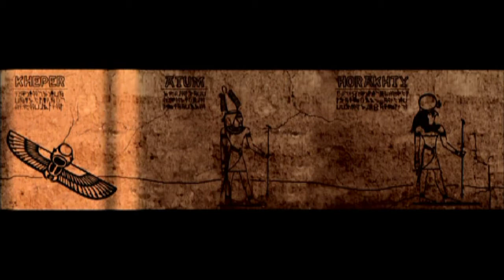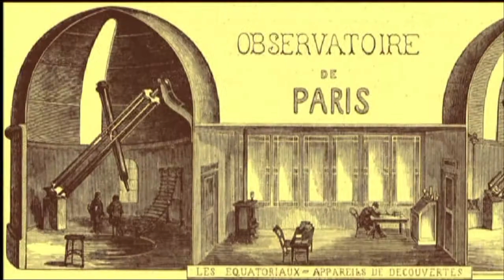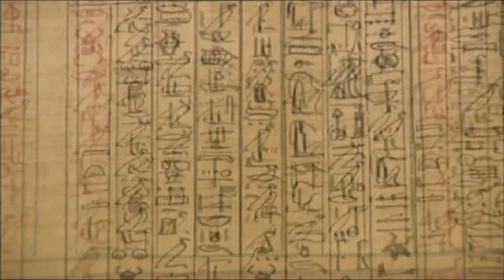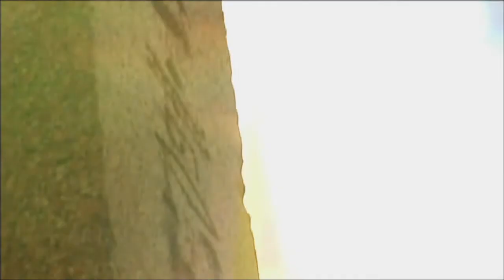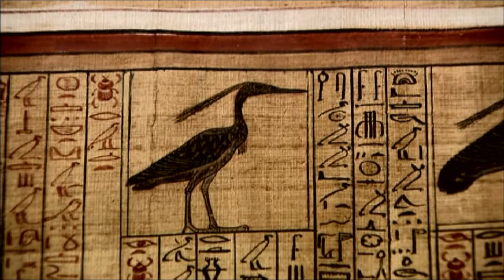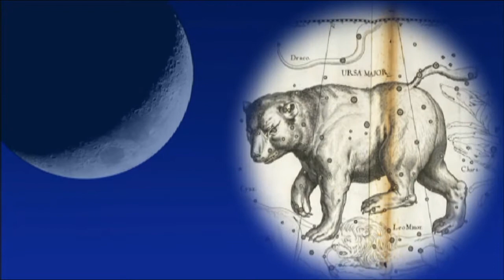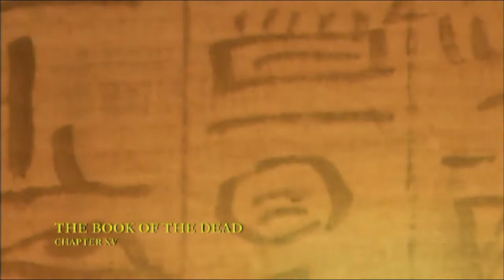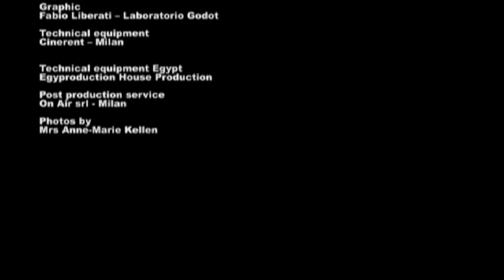Heliopolis: The Cradle of the Gods (Egyptology with Zahi Hawass Episode 6)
Egyptology with Zahi Hawass – Complete Series